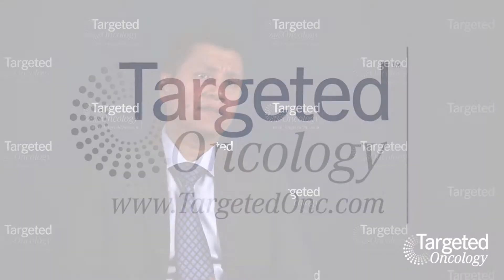Progression of Metastatic Prostate Cancer Defined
Jorge Garcia, MD, distinguishes between hormone-sensitive and castration-resistant disease in men with metastatic prostate cancer.